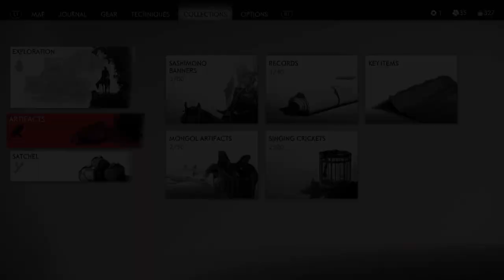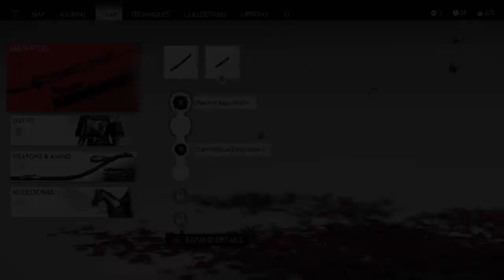Ghost Of Tsushima Walkthrough Gameplay Part 6 (No Commentary)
New Ghost Of Tsushima No Commentary Gameplay.